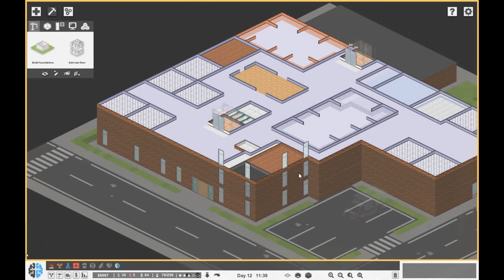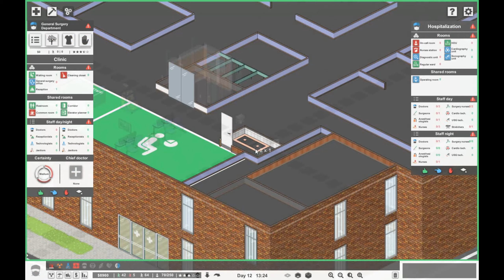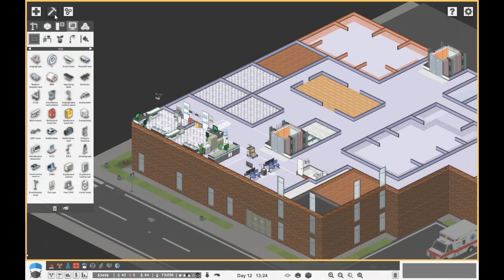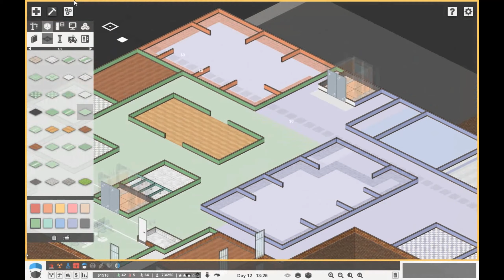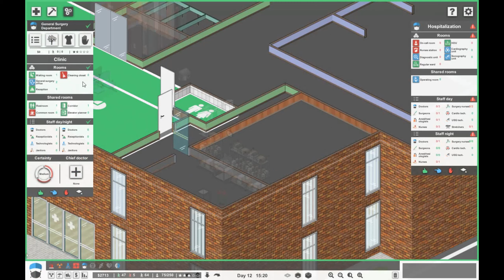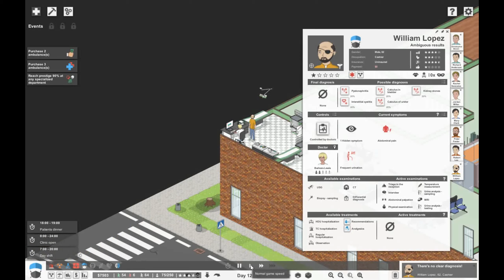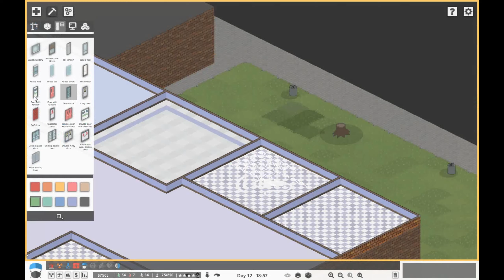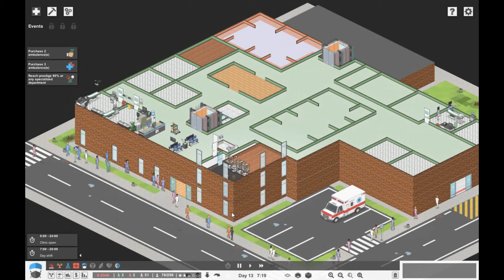Building General Surgery - Let’s Play Project Hospital - Episode 12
Today we build the general surgery department! :)